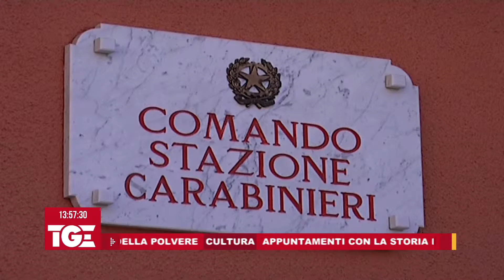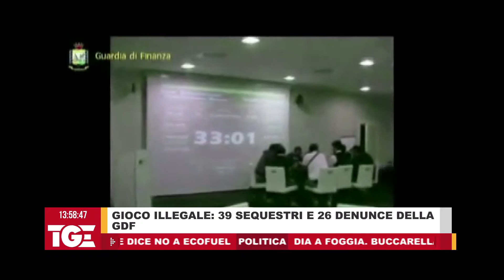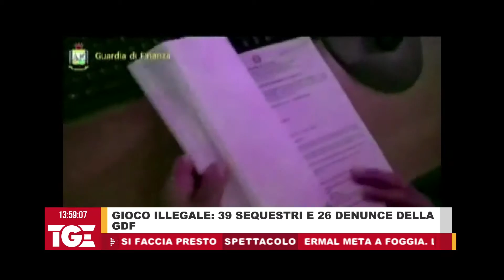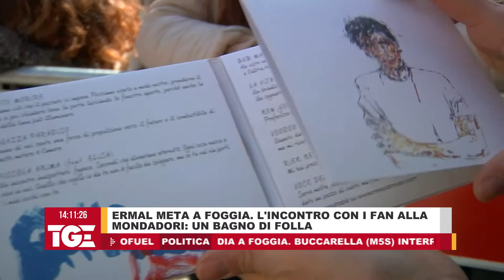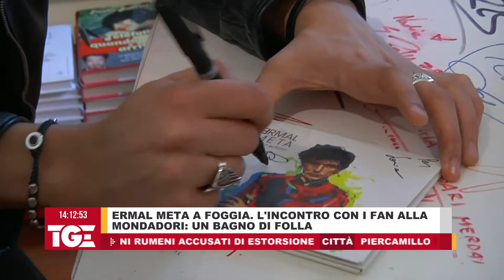TGERRE DEL 18 MARZO 2017